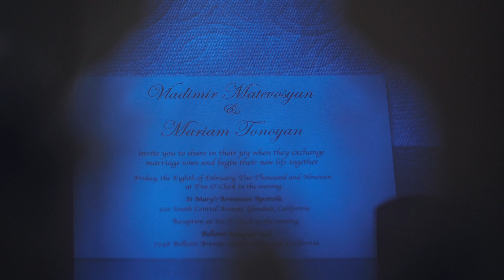Vladimir + Mariam's Wedding 4K UHD Highlights at Bellaire hall st Marys Church and Pasadena City Hal